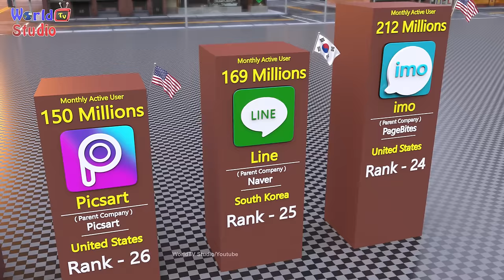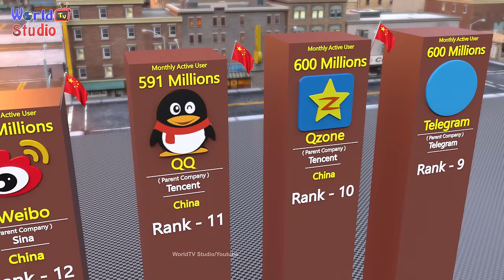Most Popular Social Networks Platforms Comparison by Active Users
The World's Most popular social Network, and who owns them, currently there are over 4.5Billion people around the world who use some form of social Media about 57% of Global Population.

Copyright @WorldTV Studio
For instant chat and help (use Instagram only )